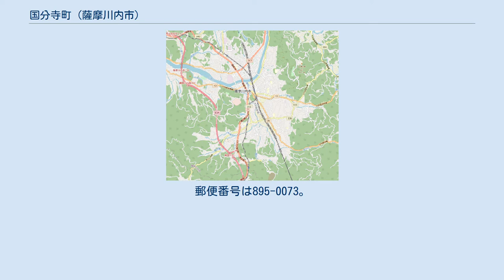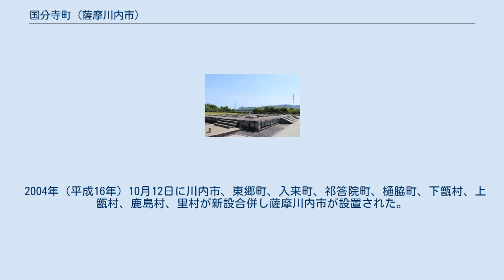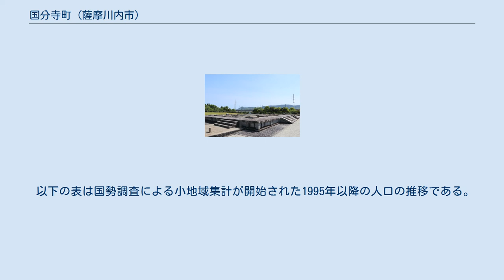国分寺町 (薩摩川内市)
日本 」 鹿児島県 」 薩摩川内市 」 国分寺町 国分寺町（こくぶんじちょう）は、鹿児島県薩摩川内市の町。
旧薩摩郡川内町国分寺町、川内市国分寺町。
 薩摩川内市の西部に位置している。
字域の北方には高城町、北方から東方にかけては中郷町、中郷、東方には原田町、西方には御陵下町、南方には大小路町にそれぞれ接している。
 字域の南端を国道267号が東西に通っており、肥薩おれんじ鉄道線が北西に通っている。
 西部には薩摩国分寺跡史跡公園がある。
薩摩国府跡と薩摩国分寺跡が発掘されており、1.5ヘクタールが国の史跡となっている。
中央台地に国府、国分、下台、後牟田の4集落が密集している。
 「国分寺町」という町名は、薩摩国分寺の遺跡があることに由来している。
 1940年（昭和15年）2月10日に鹿児島県公報に掲載され、同日に施行された「 薩摩郡川内町、町名改稱竝區域變更」（鹿児島県告示）により「同郡同町大字大小路ヲ廢止シ其ノ區域中（中略）字當田、中當田、前迫、下台、大都、國分、西原、追田、石走島、鴨ヶ迫、杉山、藝ノ尾、後牟田、字後田ノ内（番地一覧略）ノ區域ヲ国分寺町（コクブンジチヨウ）ト」することが鹿児島県知事によって許可され、薩摩郡川内町大字大小路のうち字當田、中當田、前迫、下台、大都、國分、西原、追田、石走島、鴨ヶ迫、杉山、藝ノ尾、後牟田の全域及び字後田ノ内の一部の区域を以て川内町の町「国分寺町」が設置された。
 2004年（平成16年）10月12日に川内市、東郷町、入来町、祁答院町、樋脇町、下甑村、上甑村、鹿島村、里村が新設合併し薩摩川内市が設置された。